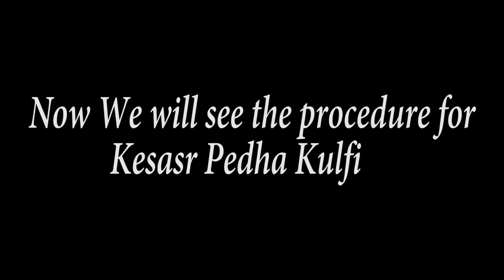Chocolate & Kesar Pedha Kulfi 😋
Ingredients :
2 chocolate Pedha
Sugar
Milk
Coco -Powder
Chocolate Powder

For Kesar Pedha Kulfi
2 kesar Pedha
Milk
Sugar
Kesar - optional
pista - optional